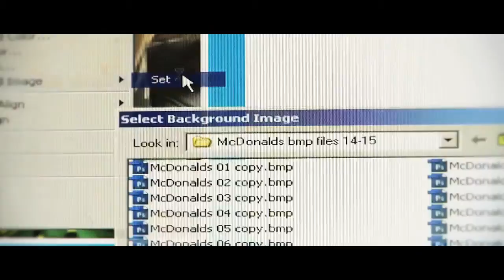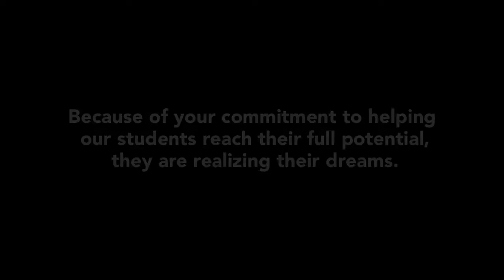Milton Hershey School: MHS and Hershey Entertainment and Resorts